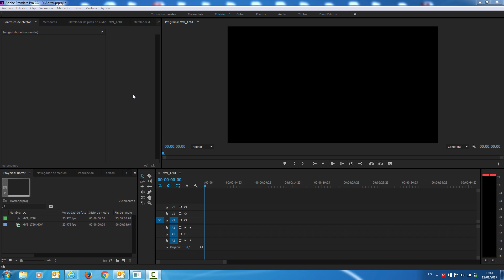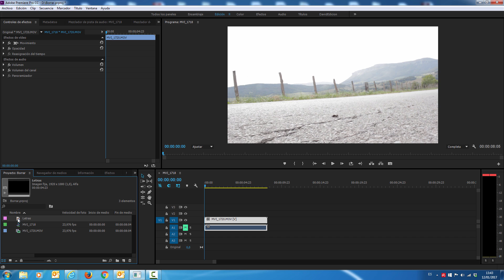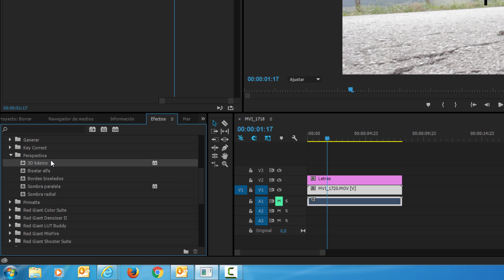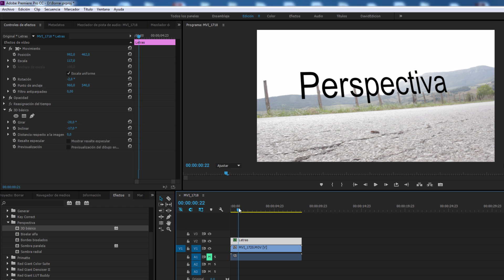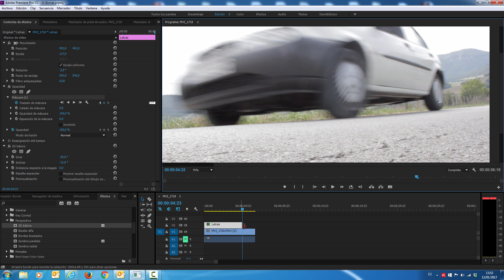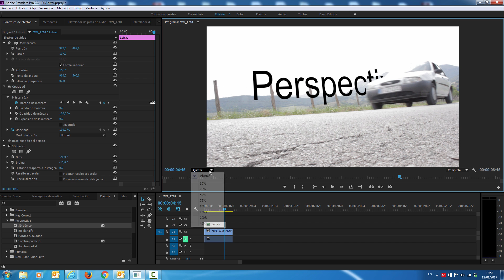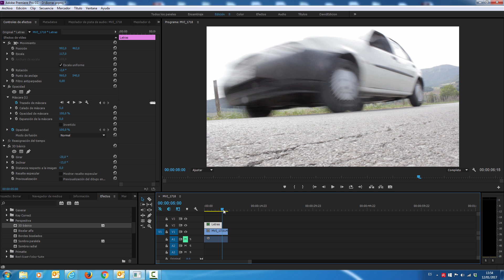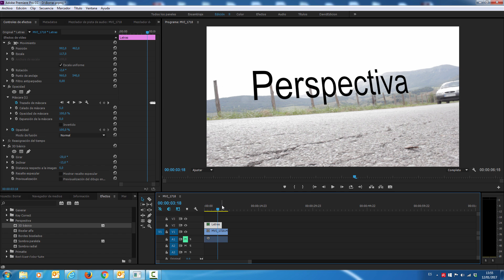Tutorial Hacer desaparecer texto en Premiere usando máscaras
Tutorial de Adobe Premiere en el que aprenderemos a hacer que un texto desaparezca al paso de un objeto.